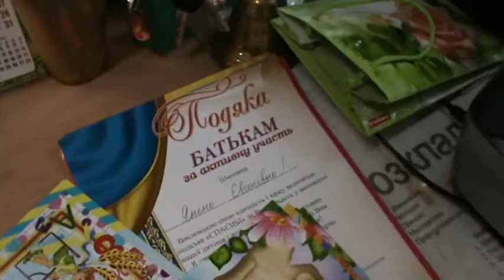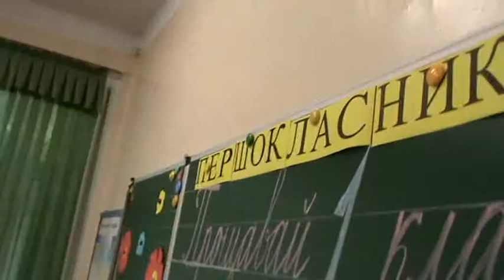Подготовка в первый класс! Одесса. Школа 63.